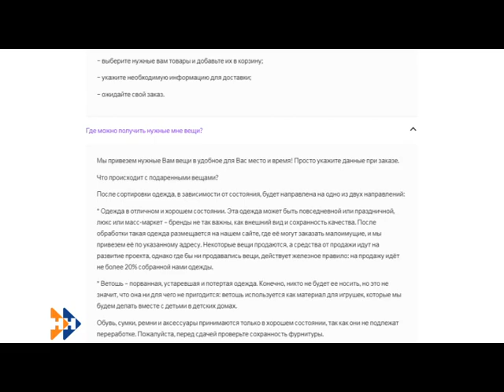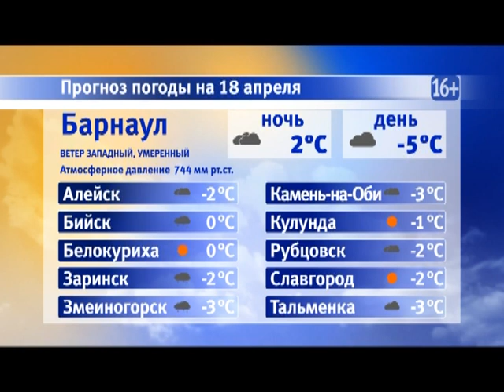Информационная программа «Наши новости». 18.04.2019. Дневной выпуск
- История получила продолжение. Что грозит за дебош в самолете народному артисту Александру Панкратову -Черному?
- Шторм бушует на Алтае. Без света и воды остались жители барнаульских поселков Гоньба и Казенная заимка
- Cтарые вещи получат новую жизнь. Барнаульские студенты создали интернет-проект для помощи нуждающимся